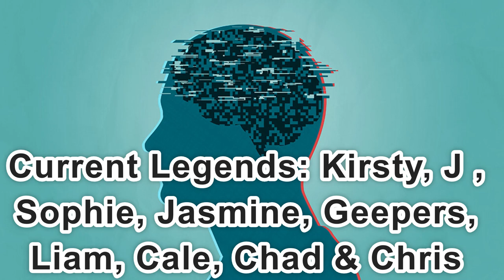Day 2,380 | 4,521 Days To Go! | Ep 19: 5 Sets of 22 Push Ups Challenge for Wounded Warriors Canada